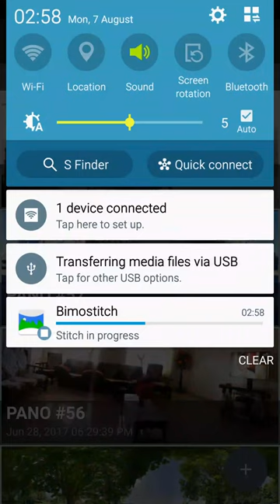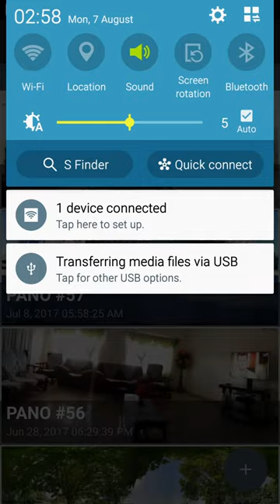Bimostitch live 2017 08 07 025913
Live panorama stitching on Android using Bimostitch.